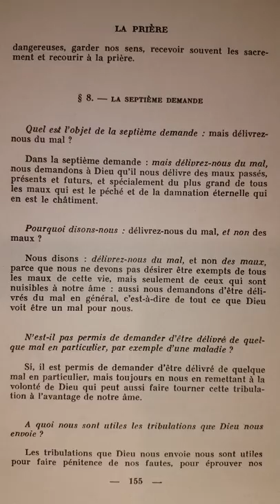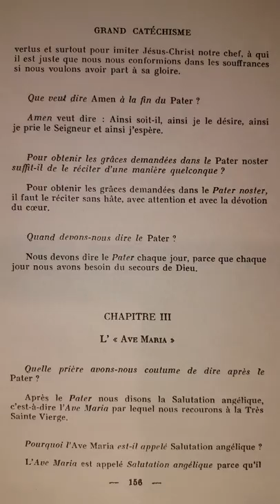Catéchisme de Saint Pie X (p.155) "délivrez-nous du mal"